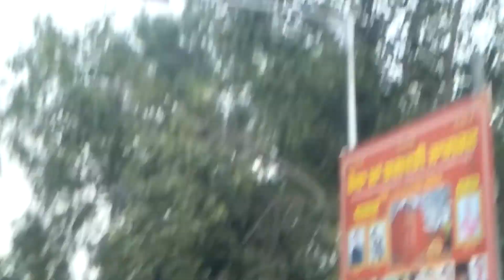badal sarkar muda baad dekho live